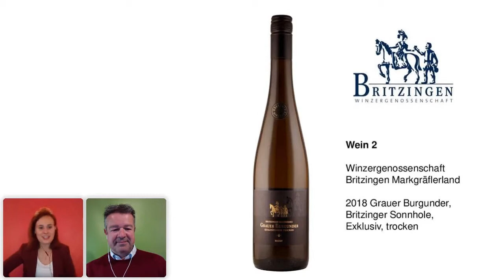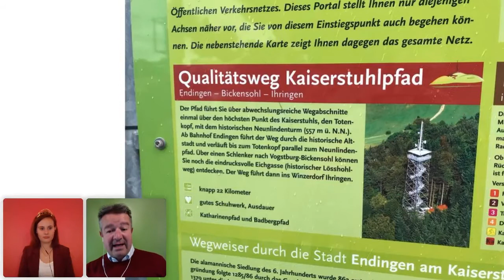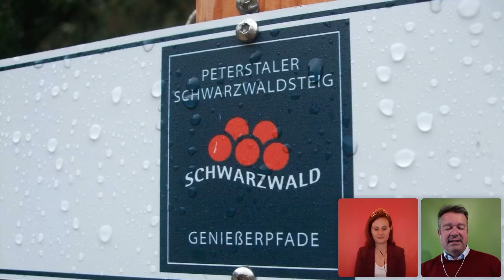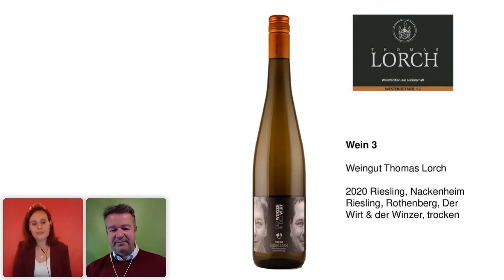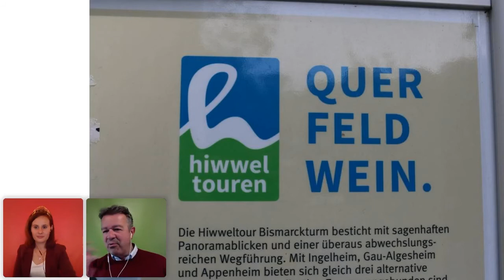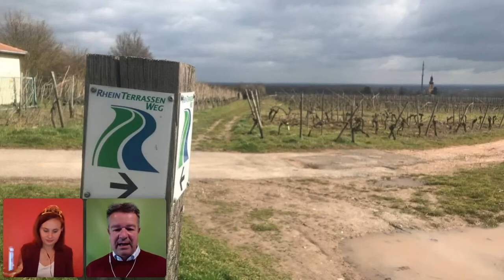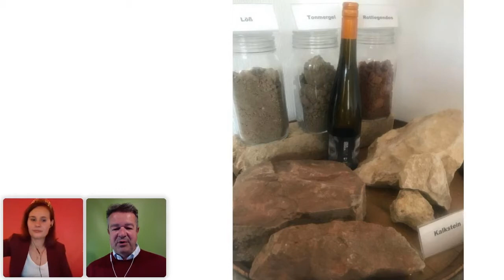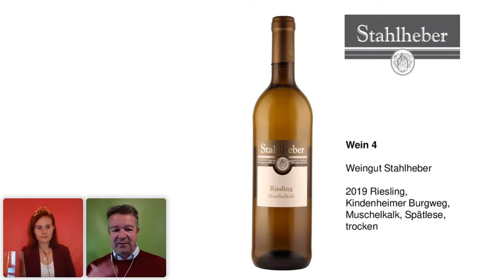Wandern Du musst | Württemberg, Baden, Rheinhessen & Pfalz – Virtuelle WeinTour April 2021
Möge der Weißwein mit Euch sein! Mit diesem galaktisch guten Paket befindet man sich definitiv auf der guten Seite der Macht. Riesling, Grau- und Weißburgunder sowie Müller-Thurgau verteidigen die deutsche Weißweinvielfalt mit aromatischer Entschlossenheit. Ihr Jedi des Vertrauens heißt in diesem Fall Manuel Andrack. Der nimmt Sie mit auf eine aufregende Reise in bisher ungeahnte Wanderwelten und erkundet mit Ihnen spannende Weinpfade in Baden, Rheinhessen, Württemberg und der Pfalz.

Weine der Online-Verkostung:

1. Schmidt am Bodensee, 2019, Cuvée aus Müller-Thurgau, Grauburgunder & Weißburgunder, Cuvée Blanc, trocken, Qualitätswein, Erzeugerabfüllung, Württemberg, 12% Vol

2. Winzergenossenschaft Britzingen Markgräflerland, 2018, Grauer Burgunder, Britzinger Sonnhole, Exklusiv, trocken, Qualitätswein, Erzeugerabfüllung, Baden, 13,5% Vol

3. Weingut Thomas Lorch, 2020, Riesling, Nackenheim Riesling, Rothenberg, Der Wirt & der Winzer, trocken, Qualitätswein, Gutsabfüllung, Rheinhessen, 12,5% Vol

4. Weingut Stahlheber, 2019, Riesling, Kindenheimer Burgweg, Muschelkalk, trocken, Spätlese, Erzeugerabfüllung, Pfalz, 14% Vol